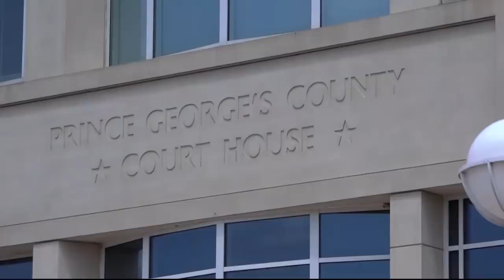Middle school girl arrested for orchestrating attempted shooting of student on school bus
A 14-year-old middle school girl has been arrested and charged for arranging an attack on a Prince George's County school bus that nearly turned deadly, testimony in the teen's detention hearing Monday revealed.

On May 1, three teen boys pushed their way past a Prince George’s County school bus driver and aide in Oxon Hill and tried to shoot a middle school student in the head, but the gun misfired. Video of the attack shows a teenaged attacker holding a gun to the victim’s head and chest while his two accomplices hold the victim down. All three teens then beat the victim and fled.

Now, a 14-year-old girl is accused of planning the "hit-squad" attack. The eighth-grader is accused of texting the boys moments before the attack to let them know the victim was on the bus.

The teen girl was arrested over the weekend. Though her family begged for her to be released into home detention before her trial, she was ordered held without bail at a juvenile facility during a court hearing Monday. Prosecutors told the judge a gang rivalry was involved in the attack. The victim's mother also asked the judge not to let the girl go home, saying she, her son and the school bus driver feared she could orchestrate another attack if released.

“She planned this out, and she set it up to a T," the victim’s mother said in court.

Two of the three teen boys seen on video as well have been arrested, but the third teen boy in the video -- the one holding the gun -- has not yet been found, and the gun has not been recovered.

The two boys arrested were in court Friday.  A detective in the case testified that the 9mm semi-automatic pistol held to the victim's head jammed repeatedly, which likely saved the boy's life.

Attorneys for the two boys who are in custody said they are innocent. The attorneys argued that the attackers can’t be identified on video because of the masks.

Lesser misdemeanor charges related to gun possession were dropped by Judge Cheri Simpkins, but she ordered that the most serious attempted murder charges move forward after prosecutors argued the boys acted "in concert" with each other to carry off a planned attack.

All three teens arrested thus far are being charged as adults with attempted murder.

Prince George's County State's Attorney Aisha Braveboy said the case should be a warning to other teens and parents that prosecutors will not hesitate to charge violent teens as adults.

"Parents should know who their children are hanging out with, who they are socializing with, and who is influencing them," Braveboy cautioned. "Even if your child does not have a weapon, but the person they are with has a weapon and they intend to do harm, they will be charged as if they had the weapon. It's really important to take this seriously. We are serious about prosecuting everyone who is a gun offender here in Prince George’s County.”

The victim allegedly knew his attackers by name but refused for days to tell police, according to testimony. Police say they identified the masked suspects only after seizing the victim's phone and discovering it has been used to text the attackers’ names shortly after the assault to a contact. The defense attorneys argued the victim’s reluctance to name his attackers calls his truthfulness into question.

WUSA9 is not currently naming any of the people involved because of their juvenile status.